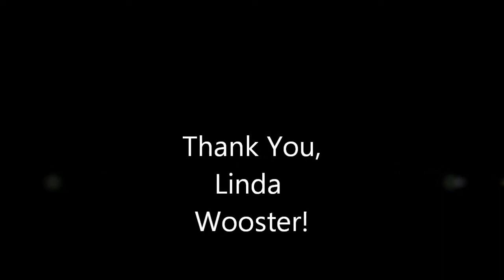Gifts from Linda Wooster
The kindness of a friend for many years